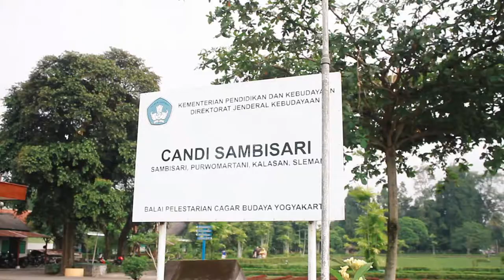Behind the Lens - Candi Sambisari, YOGYAKARTA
Candi Sambisari is a Hindu temple located at Kalasan, Sleman, Yogyakarta, close to the airport. It was built around 9th century during the heyday of Medang Kingdom. This temple emerged in 1966 and became one of the most exciting archeological findings in recent years.